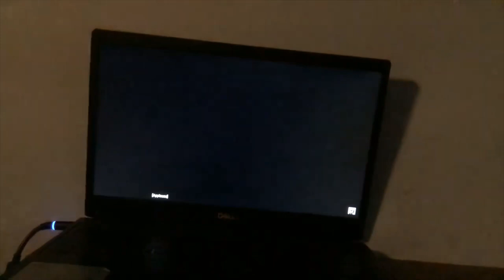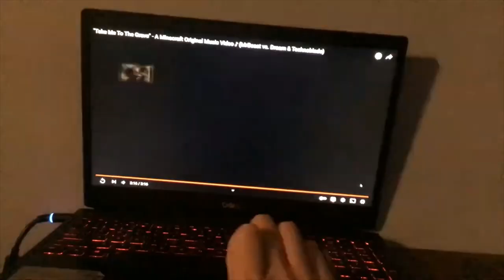BACK ONE DAY